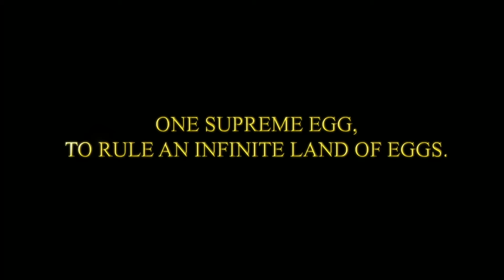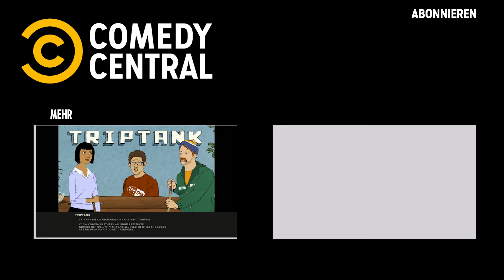Die Party | TripTank | S2E19 | Comedy Central Deutschland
Sammy will mit Jeff und den Aliens eine erfolgreiche Fernsehsendung machen, Ricky die Rakete versucht, einen Bandenkrieg zu verhindern, und Chaz Sinclair feiert einen Junggesellenabschied in seiner Villa.

TripTank zeigt animierte Kurzfilme, die so heftig sind, dass sie mit einer empfohlenen Dosierung geliefert werden sollten. Durch die Kombination verschiedener Animationsstile und unterschiedlichen Talenten, darunter Wayne Brady, Kumail Nanjiani und Zach Galifianakis, liefert die Show, die Euphorie eines starken Halluzinogens - ohne Kotzen.